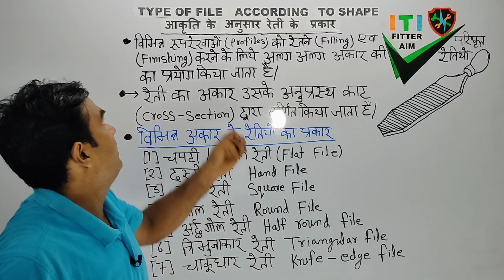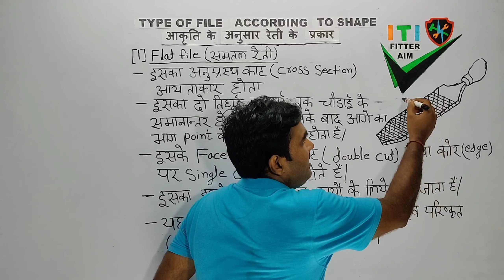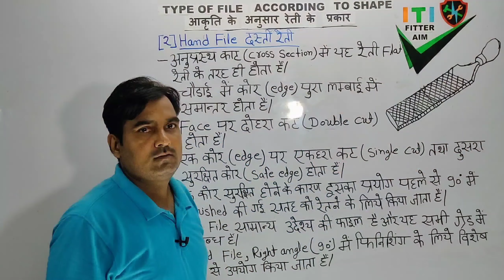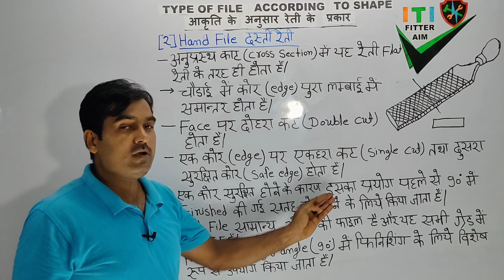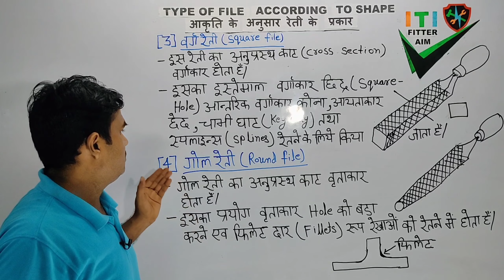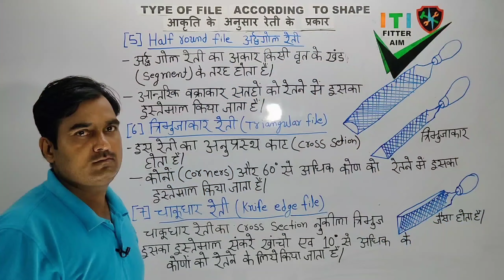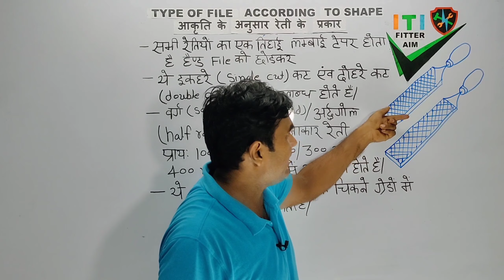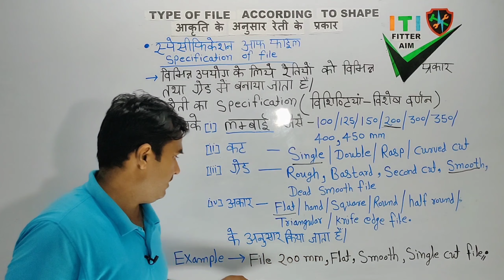FILE( फाइल भाग-4) TYPE OF FILE(SHAPE).AND FILE SPECIFICATION.EX-1.2.18/ FITTER THEORY.1ST SEM.NSQF-5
FILE( फाइल भाग-4) TYPE OF FILES ACCORDING TO SHAPE OR SECTION.AND FILE SPECIFICATION.EX-1.2.18/ ITI FITTER TRADE  THEORY.1ST SEMESTER.NSQF LEVEL -5 NIMI.ITI FITTER AIM.